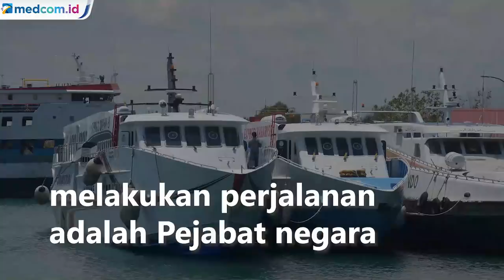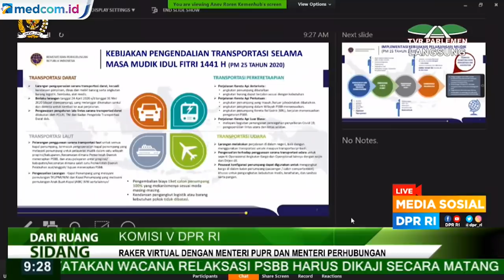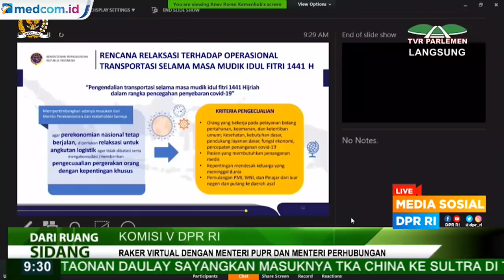Menhub Izinkan Seluruh Moda Transportasi Dibuka Mulai Besok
Menteri Perhubungan Budi Karya Sumadi mengatakan seluruh moda transportasi akan dibuka kembali mulai Kamis, 7 Mei 2020. Menhub Budi Karya dalam Rapat Kerja virtual dengan Komisi V DPR menjelaskan bahwa kebijakan tersebut merupakan salah satu penjabaran dari Peraturan Menteri Perhubungan Nomor 25 Tahun 2020 tentang Pengendalian Transportasi Selama Musim Mudik Idulfitri 1441 Hijriah dalam rangka Pencegahan Penyebaran Covid-19.

Menteri Perhubungan Budi Karya Sumadi mengatakan, pejabat negara diperbolehkan melakukan perjalanan ke daerah selama tidak untuk keperluan mudik. Hal tersebut disampaikan Budi dalam rapat kerja dengan Komisi V secara virtual, Rabu (6/5/2020). Budi meminta, kelonggaran tersebut dimanfaatkan hanya untuk tugas negara dan tidak dilakukan untuk keperluan lain.

Dia menyebut untuk kriterianya saat ini tengah dirumuskan oleh Badan Nasional Penanggulangan Bencana (BNPB). Menhub akan kembali merumuskan mekanisme untuk operasional seluruh moda dengan para direktur jenderal Kemenhub.

Budi menjelaskan, selain pejabat negara, mereka yang diperbolehkan melakukan perjalanan ke daerah adalah petugas yang mendistribusikan kebutuhan logistik. Budi mengatakan, pelarangan mudik sudah diberlakukan. Namun, pemerintah meminta distribusi logistik tetap berjalan.
"Larangannya hanya petugas-petugas enggak boleh turun, yang boleh turun cuma barangnya," ucapnya. Lebih lanjut,